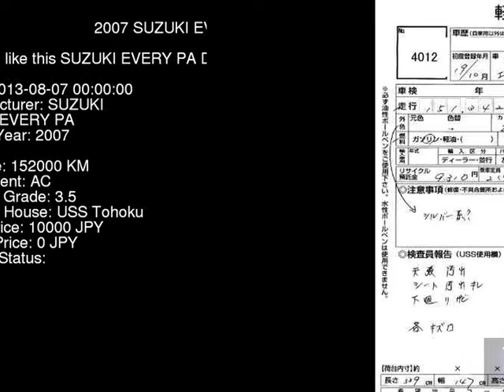2007 SUZUKI EVERY PA DA64V